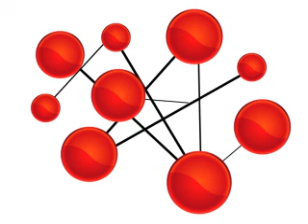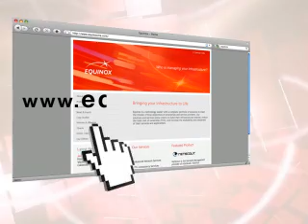Equinox - Network Management & Consulting in the Middle East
Equinox Technology Consultants provide expert advice and consultancy for companies wishing to deploy network and systems management, and deploy large corporate networks in the Middle East Region.  Equinoz are a Cisco certified company with offices in the UAE, Saudi Arabia and Egypt.  The company works with Telecommunications and Enterprise Network deployments in the MENA region.